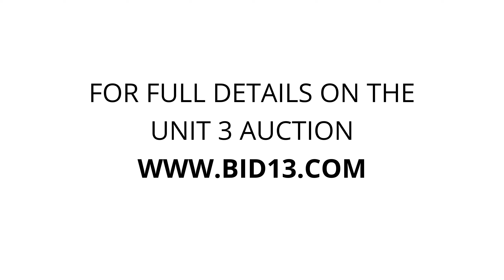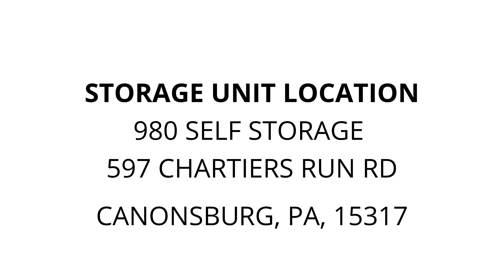980 Self Storage - Unit 3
furniture, electric-oven, organ